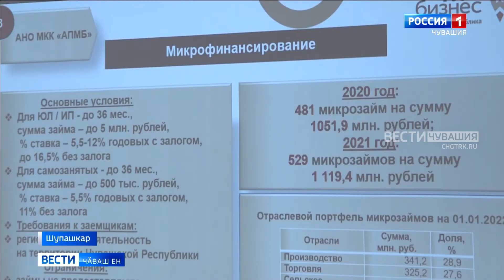Усламҫӑсене хӑйсен ӗҫне пуҫарма патшалӑх пулӑшать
Социаллӑ килӗшӳ программипе 1800 ҫын усӑ курнӑ, вӑл шутра сахал тупӑшлӑ ҫемьесем те. Вӗсене 100-шер тата 250-шар пин тенкӗ панӑ. Кӑҫал ҫӑмӑллӑхпа усӑ курма ансатрах пулӗ.